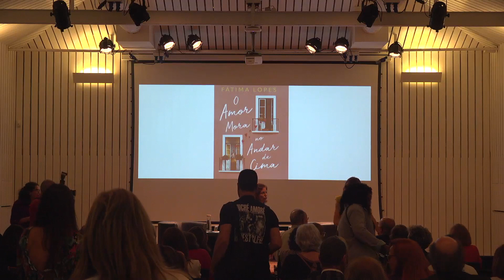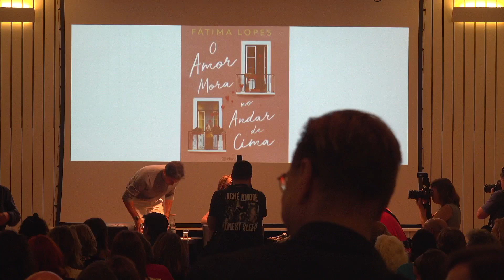UCCLA recebeu lançamento do livro “O Amor Mora no Andar de Cima” de Fátima Lopes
O auditório da UCCLA acolheu, dia 18 de abril, o lançamento do livro “O Amor Mora no Andar de Cima” de Fátima Lopes. Neste romance, a autora aborda temas importantes como a violência doméstica, o impacto dos traumas do passado e a solidão dos mais velhos nas grandes cidades. Esta é uma história cheia de emotividade e esperança e que nos leva a perguntar que sentido queremos dar às nossas vidas.